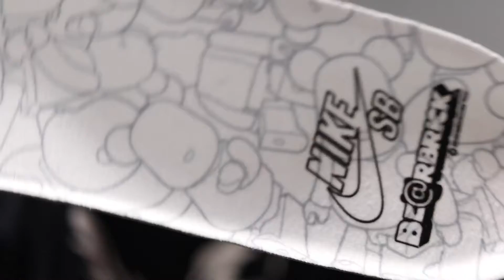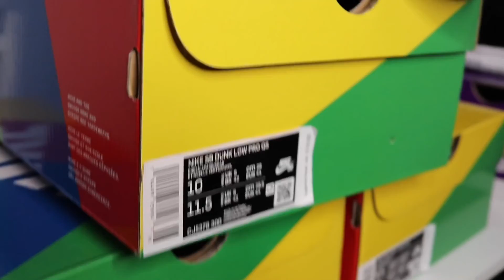NIKE SB MEDICOM REVIEW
In this video I review the Nike SB “ medicom “ shoes that I was able to get for retail . I also review a pair of lazer orange dunks and give my opinion on both now that I have them in hand .

Business: @ninety_nin9

Podcast / YouTube IG : @fulldroppodcast